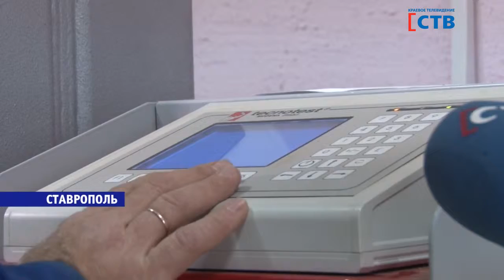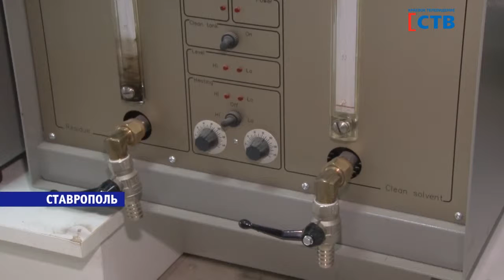ДОРОЖНЫЕ ТЕХНОЛОГИИ СТАВРОПОЛЬЯ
Как сегодня проектируют краевые трассы и следят за качеством работ? В преддверии профессионального праздника дорожники рассказали о новых методах в своей работе и тежнологиях, которые они взяли на вооружение.